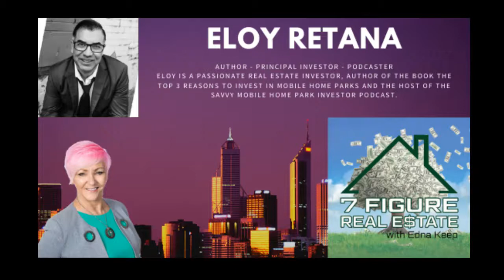Interested in Mobile Home Park? Meet The Savvy Mobile Home Park Investor, Eloy Retana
Eloy is a passionate real estate investor, author of the book The Top 3 Reasons to Invest in Mobile Home Parks and the host of The Savvy Mobile Home Park Investor podcast.

Eloy is an IT Engineer by trade working across many fields including financial, big data and entertainment. He began his real estate education 20 years ago and has been broadening his expertise ever since.

He is currently invested in 113 apartment and Mobile-Home Unites while also investing in his ongoing education both through top notch courses and through personal mentorship with two of the industry's leading experts: Bryan Ellis and Adam A. Adams.

Eloy educates why currently during this pandemic, mobile home parks have outperformed all other real estate asset classes and why he considers them a safer asset to be invested in as we enter a period of economic uncertainty.

You can also find this interview on iTunes, Spotify, Google Play, YouTube as well.

Here's some other ways I can help you learn more about different investment strategies and mindset that help you achieve your goal(s).